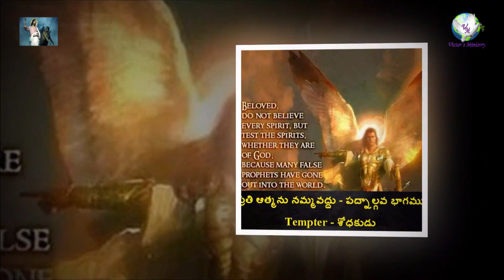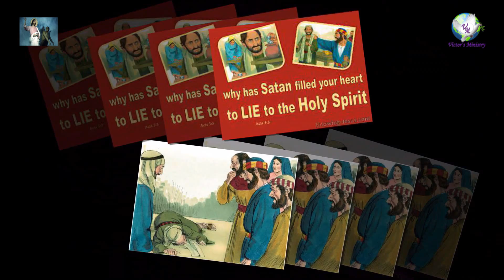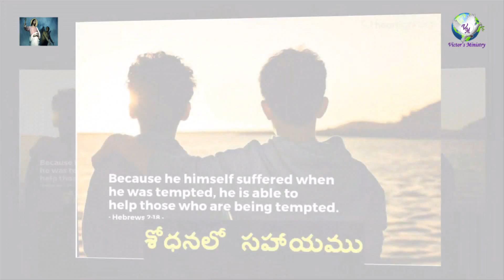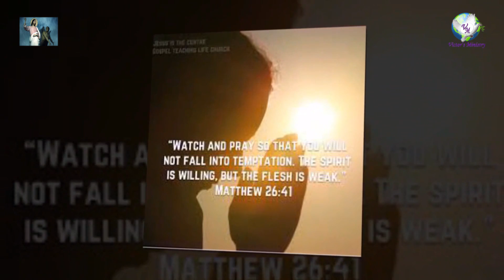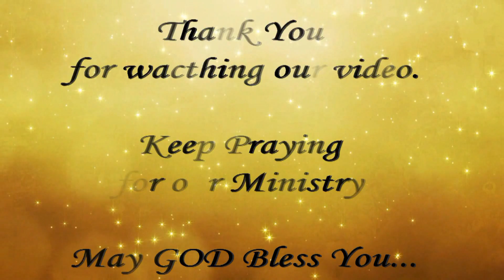# Tempter (తెలుగు) “ప్రతి ఆత్మను నమ్మవద్దు” - పద్నాల్గవ భాగం